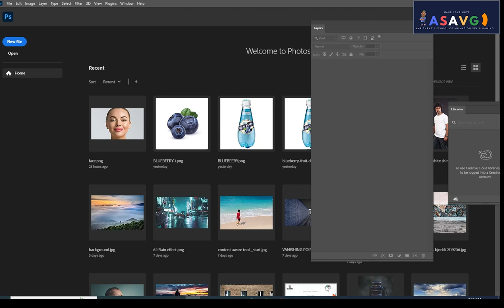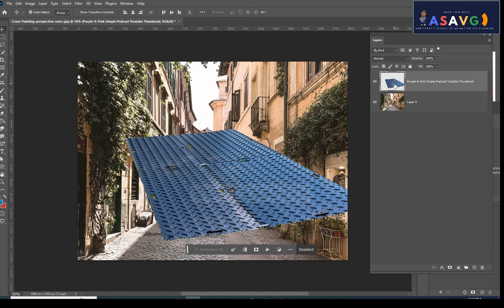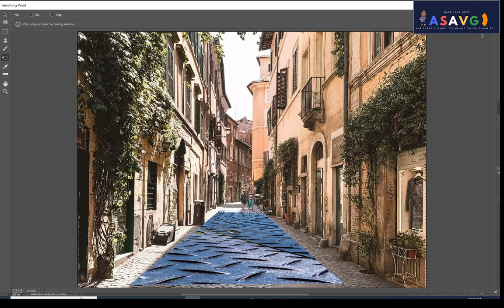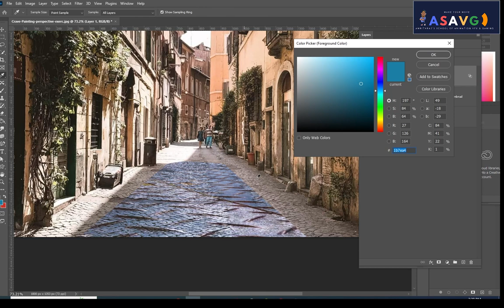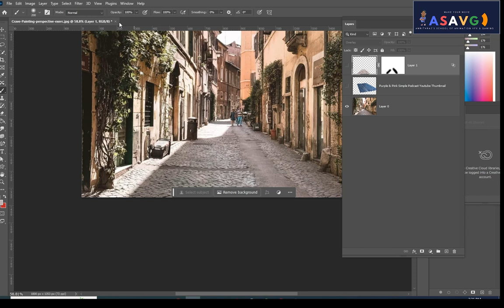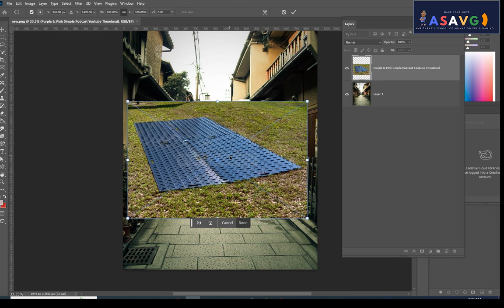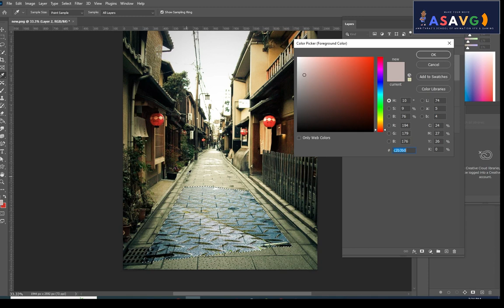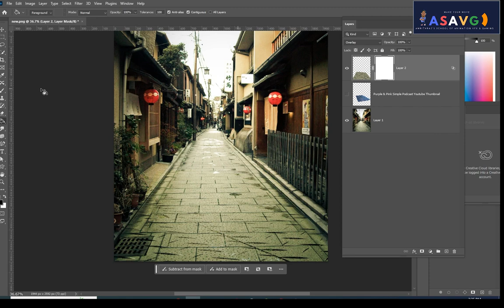PRESPECTIVE IN PHOTOSHOP MALAYALAM TUTORIAL !!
Perspective in Photoshop refers to the way objects appear to diminish in size and converge towards a vanishing point in a two-dimensional image, mimicking the way our eyes perceive depth in the real world. In Photoshop, you can adjust perspective using various tools and techniques to make objects appear more realistic or to create a desired visual effect. This can include using the Perspective Crop tool to straighten or adjust the angle of an image, using the Transform tools to adjust the perspective of individual layers, or using the Vanishing Point filter to match the perspective of a new object to an existing scene. Understanding perspective is crucial for creating believable and immersive digital compositions and designs.